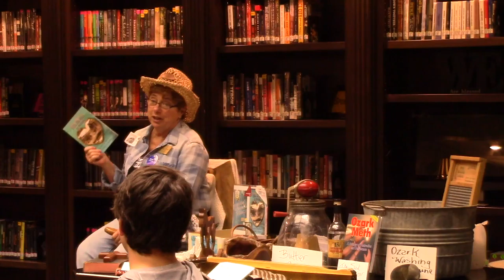Laura Valenti - Culture Fair (Long)